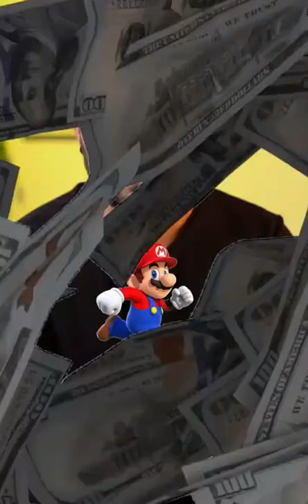Why Gaming Industry Earns More Money Than Film Industry?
दुनिया की Largest Business Industry Film Or Tech Industry नही है बल्कि Gaming Industry है.

लेकिन वो कैसे? ये आपको इस Video में पता चलेगा.

About :

Mangesh Shinde Shorts is small packets of infotainment that includes entrepreneurship, startup, building business, marketing, life advice, self-improvement, life stories, success, growth & a lot more.